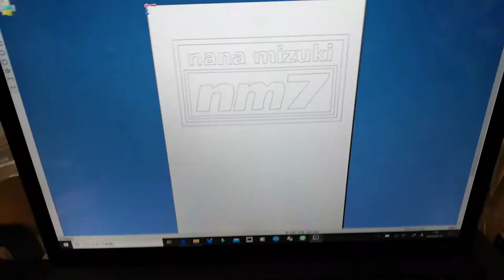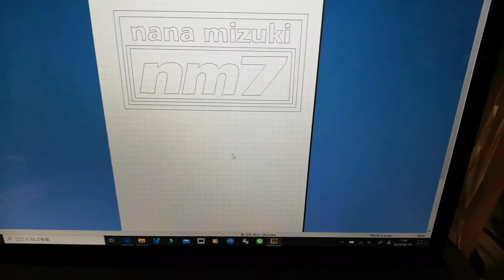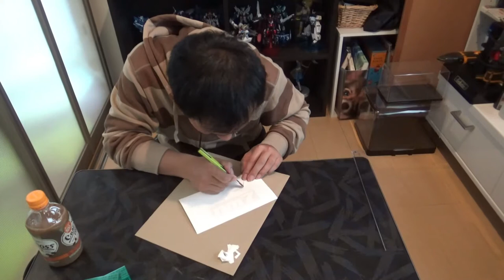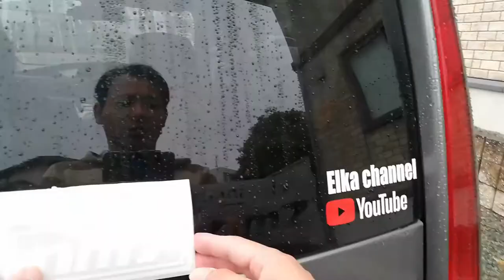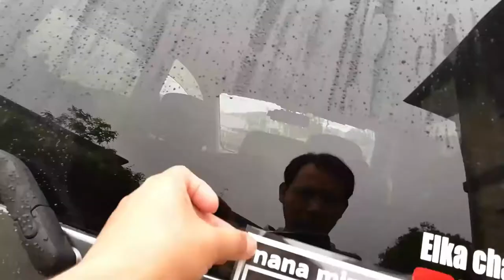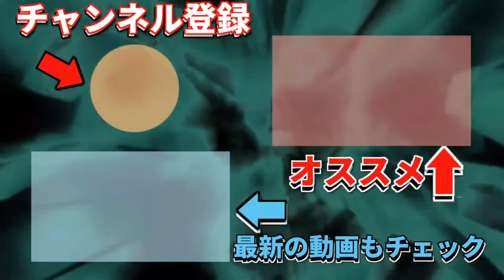nm7！カッティングシート貼りなおし！！